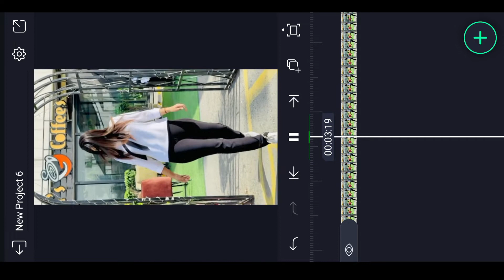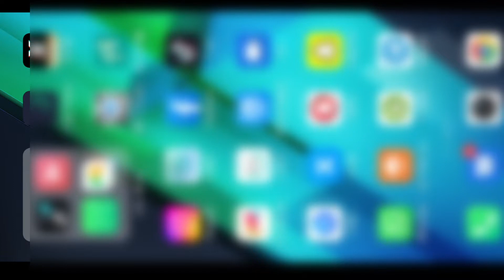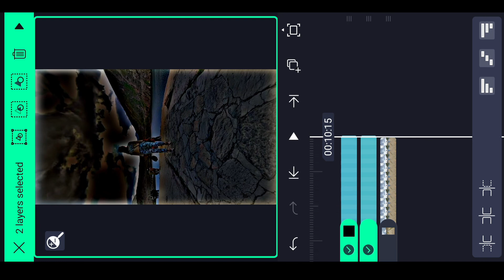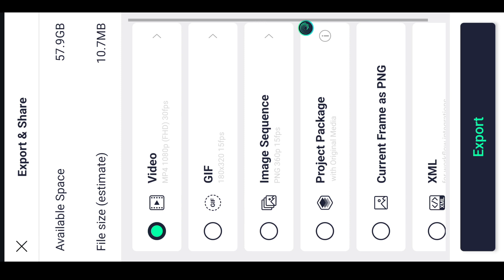TikTok New Trend || Alight Motion Black Effect || New Alight Motion Black Effect Video Editing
TikTok New Trend || Alight Motion Black Effect|| Tiktok New Trend !!!

Hello Friends in today Tiktok video edit tutorial I'll tell you how to make tiktok new trending TikTok New Trend || Alight Motion Black Effect ? effect transition video in capcut | Capcut Tiktok New Trend wali video kaise banaye 2022